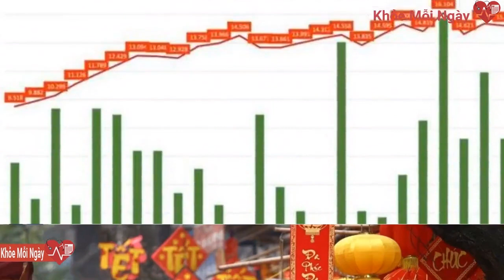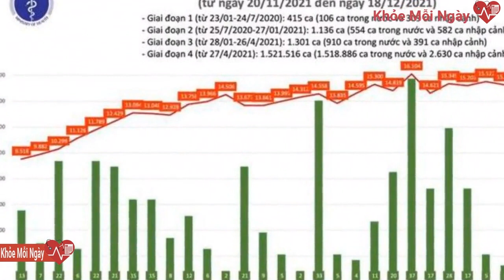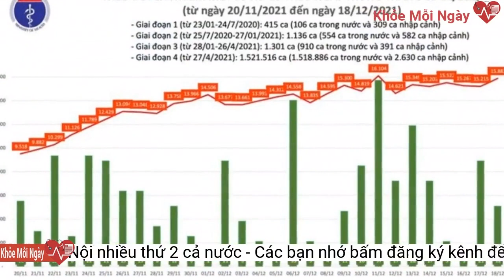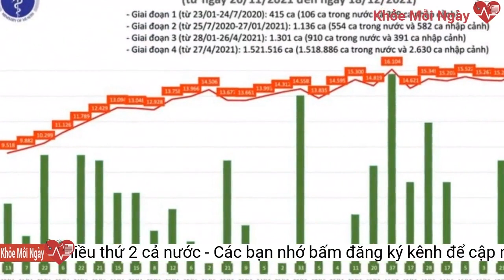Thêm 15.895 ca COVID-19, Hà Nội nhiều thứ 2 cả nước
Chiều 18/12, Bộ Y tế công bố thêm 15.895 ca COVID-19, trong đó 15.883 ca trong nước.Ở chiều ngược lại, Hà Nội tăng 709 ca, Cà Mau tăng 270, Thừa Thiên Huế tăng 222.
Trong ngày 17/12, cả nước có 955.033 liều vaccine phòng COVID-19 được tiêm. Như vậy, tổng số liều vaccine được tiêm tại nước ta đang là 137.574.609 liều, trong đó tiêm mũi 1 là 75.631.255 liều, tiêm mũi 2 là 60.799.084 liều, tiêm mũi 3 (tiêm bổ sung/tiêm nhắc và mũi 3 của vaccine Abdala) là 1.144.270 liều.
Như vậy, sau 24 giờ, Bến Tre giảm 420 ca, Bình Định giảm 106, Bình Phước giảm 102.
Trong 15.895 ca nhiễm mới có 12 ca nhập cảnh và 15.883 ca ghi nhận trong nước (tăng 668 ca so với ngày trước đó) tại 60 tỉnh, thành phố (có 10.493 ca trong cộng đồng).
Trung bình số ca nhiễm mới trong nước ghi nhận 7 ngày qua là 15.294 ca/ngày. Ngày 18/12, cả nước có 1.645 bệnh nhân được công bố khỏi bệnh.
Số liệu thống kê của Bộ Y tế.
Đợt dịch thứ 4 (từ 27/4 đến nay), Việt Nam thêm 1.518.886 ca COVID-19, trong đó 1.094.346 bệnh nhân được công bố khỏi bệnh.